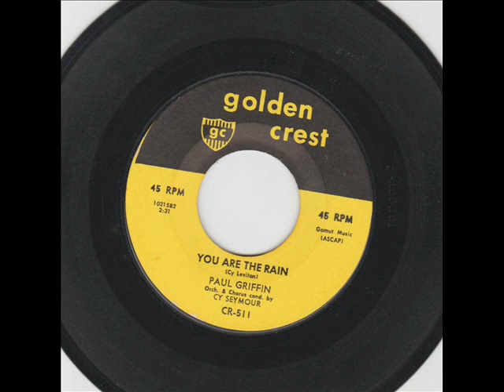PAUL GRIFFIN ... You Are The Rain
Session keyboard player with a rare doo wop recording from 1958.